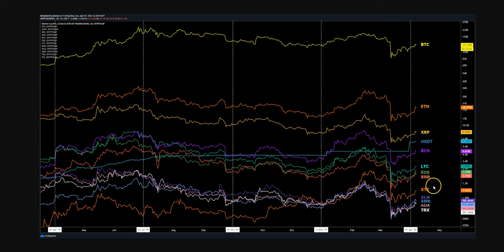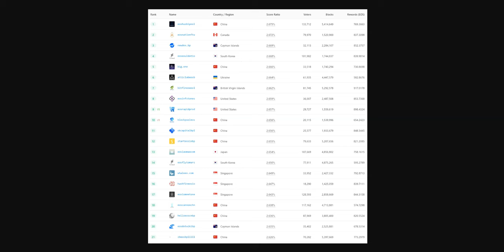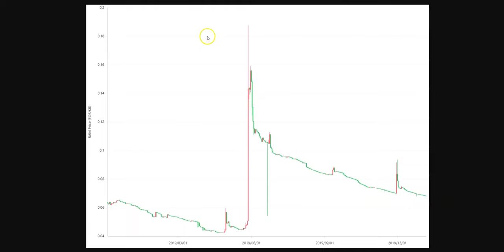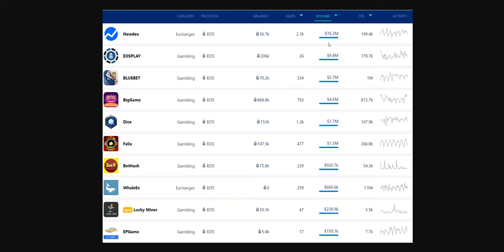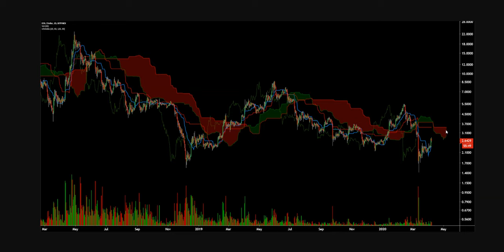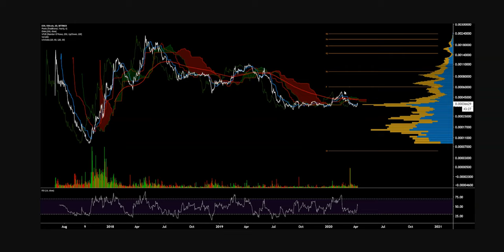EOS Price Analysis - 10th April 2020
EOS has followed the wider cryptocurrency market recently, with some gains in early 2020 and a swift drop last month.

Due to the feeless nature of the chain, Dapp activity on EOS has flourished. However, further investigation has shown that up to 75% of these transactions are likely to be bot activity or transaction mining related to the EIDOS airdrop. In January and February, the chain became clogged with transactions as blocks per day dropped significantly.